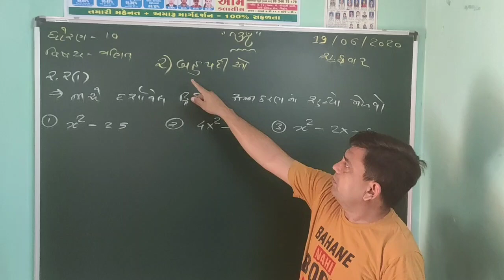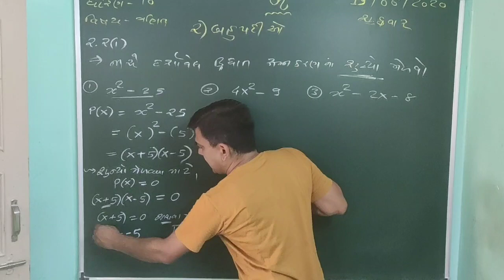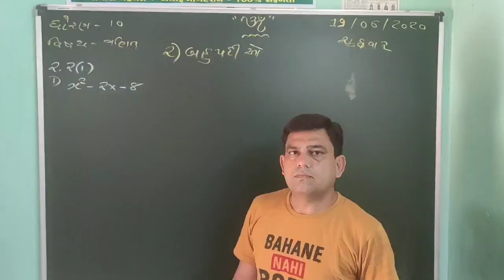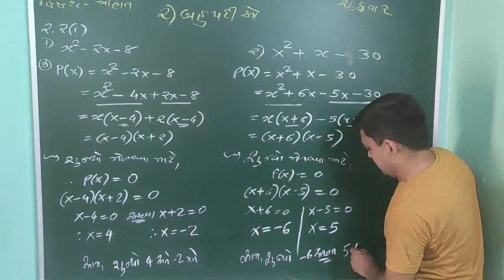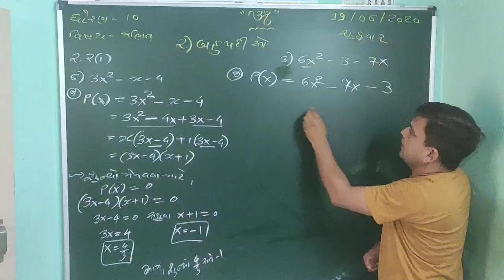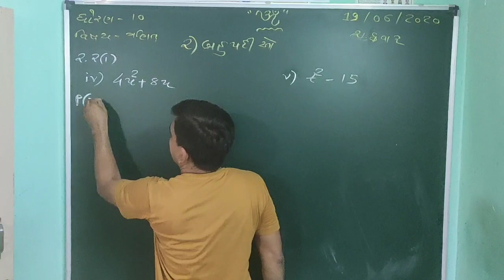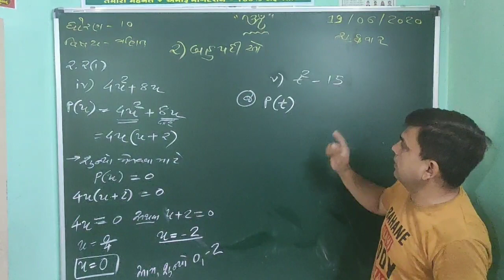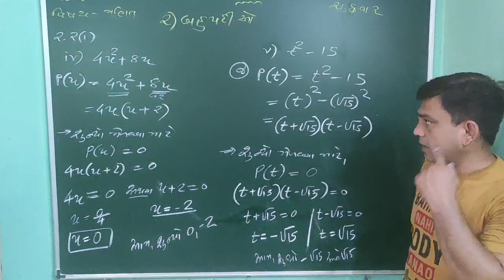Om Classes, Sihor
Std ~ 10th, Sub~Maths, પ્રકરણ ~ ૨ ~ બહુપદીઓ